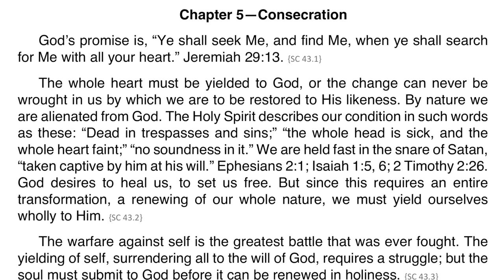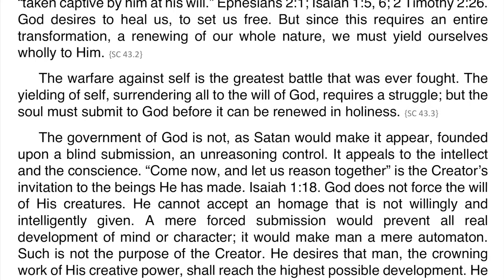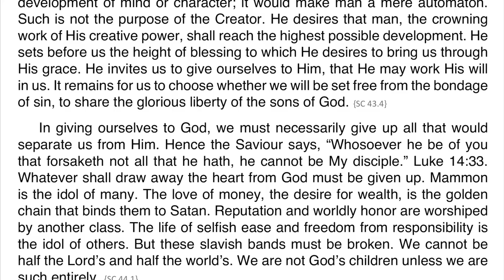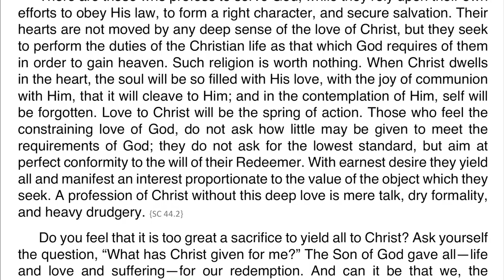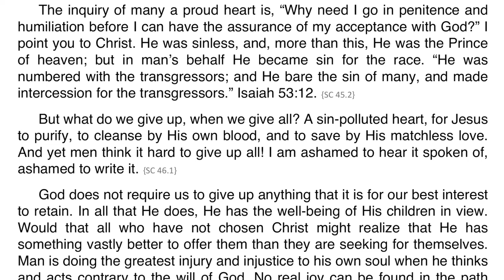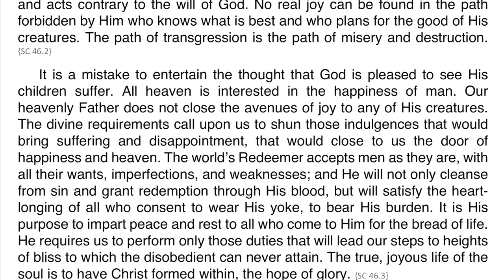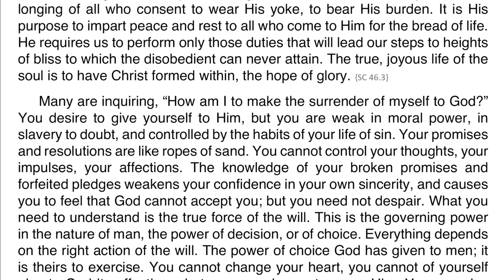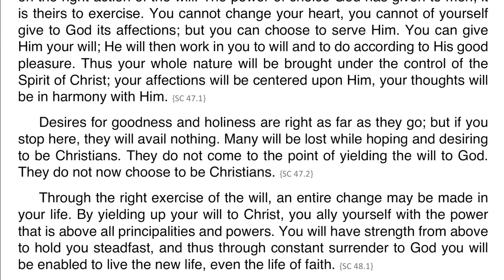Steps to Christ – Chapter 05 – Consecration